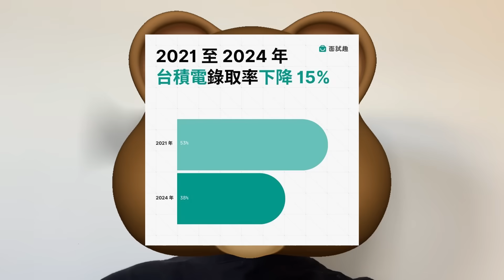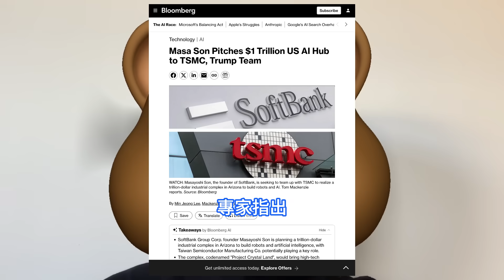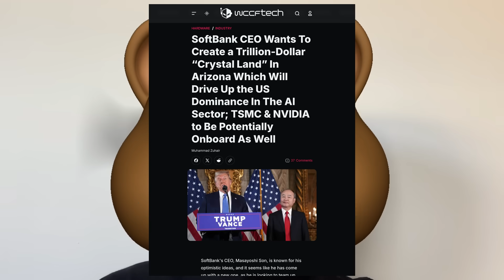怒蹭熱度！軟銀如此狂求台積電屬實意外，豪擲1兆美元爆合建AI機器人工廠。水晶之地專案與孫正義此前推出的，星際之門Stargate計劃有所不同。數據顯示晶圓廠更難進了，TSMC錄取率降至38%。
人工智慧AI熱潮帶動半導體市場復蘇，台積電業績回升，也同時吸引更多人才投入科技行業，應徵台積電的人數持續增加。即使公司開始增加招募名額，競爭依然激烈，錄取率未見明顯回升。軟銀SoftBank創辦人孫正義正尋求與台積電合作，計劃在美國亞利桑那州建立投資規模高達1兆美元的產業園區，專注於機器人及人工智慧產品製造。根據《彭博》報導，軟銀方面已開始與包括美國商務部長Howard Lutnick等聯邦及州級官員接洽，討論為在該綜合設施建設工廠或投資的企業，提供稅收減免的可能性。